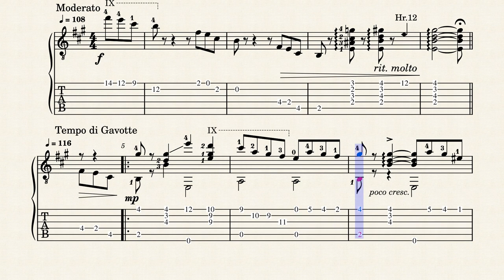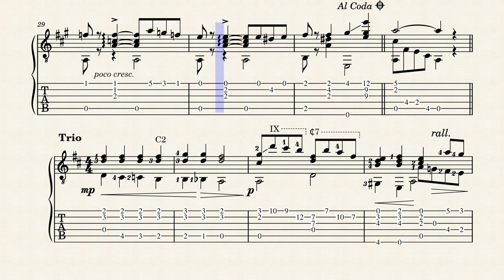The Blushing Bride - Vreeland, Walter F. (1868 - 1927) - Tablature